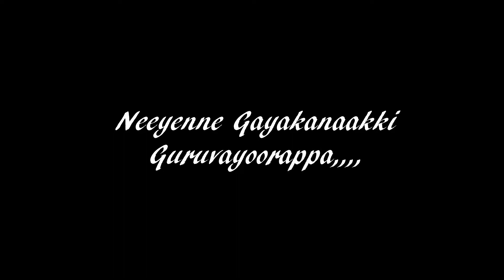Neeyenne Gayakanaakki Mohandas